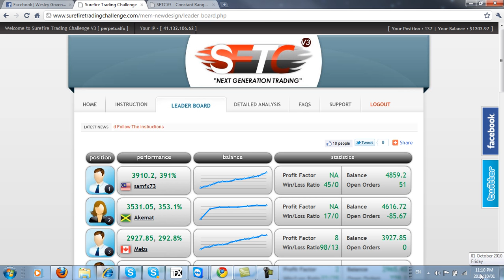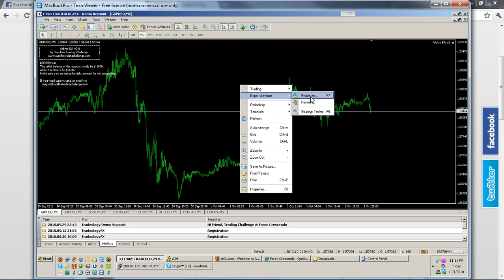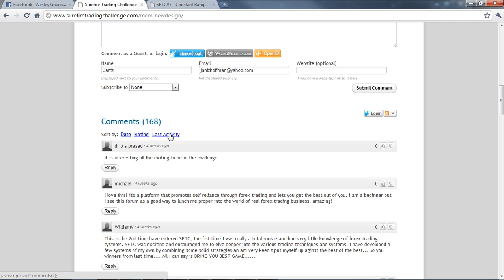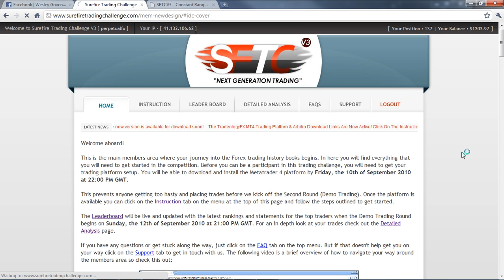SFTCV3 Weekend Update - 1st October 2010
Here's the latest SFTCV3 Weekend Update. A quick look at the leader board and the current rankings. Also more information on the Arbitro Error No.1 bug on, how to remove the EA and when the update will be available. Enjoy!